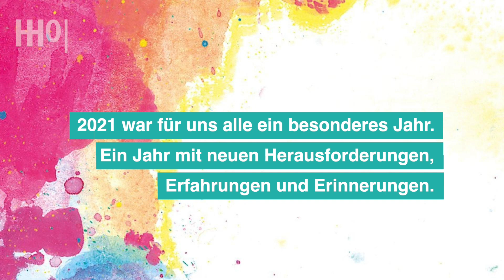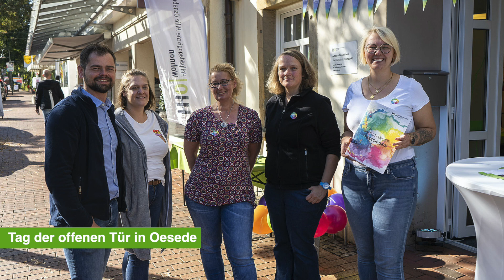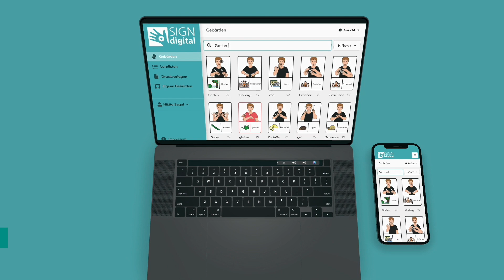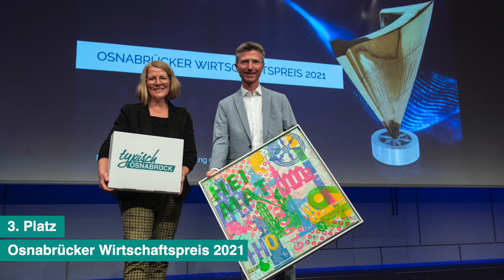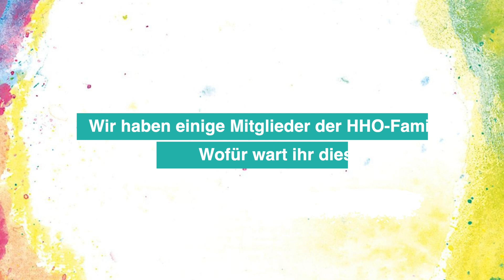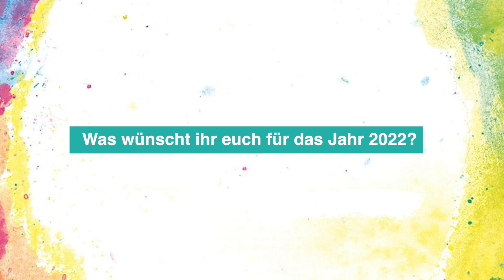Digitaler Neujahrsempfang 2022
„Neues Jahr, neues Glück!“ Das ist zumindest die Hoffnung vieler Menschen für das Jahr 2022, nachdem auch das letzte Jahr wieder von der Corona-Pandemie geprägt war. Deswegen findet der Neujahrsempfang auch dieses Jahr wieder in digitaler Form statt. Man erkennt schnell, dass die HHO trotz noch nie zuvor da gewesenen Herausforderungen im Jahr 2021 eine Menge erreichen konnte. Auf einen Rückblick auf das vergangene Jahr folgt eine gemeinsame Ansprache von Dr. Peter Langer, Geschäftsführender Vorstand der HHO e.V. und Heiner Böckmann, Geschäftsführer HHO. Im Anschluss daran erzählen Mitarbeiter und Beschäftigte der HHO, wofür sie im letzten Jahr dankbar waren und was sie sich für das Jahr 2022 wünschen.

Vielen Dank an alle Mitarbeitenden der HHO für Ihren Einsatz im vergangenen Jahr. Wir hoffen, dass sie in diesem Jahr genauso motiviert und engagiert bleiben, wie in 2021.